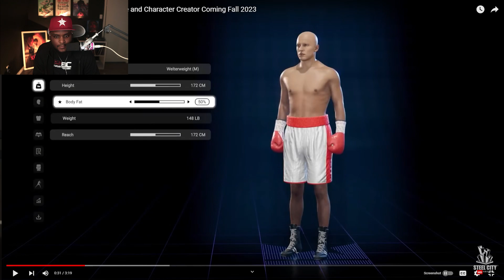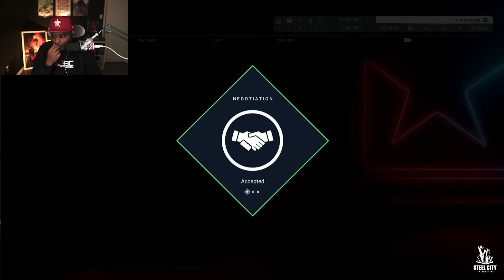WHAT YOU MISSED - UNDISPUTED CAREER MODE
In this video, I go over something people may have missed in regard to the new boxing game Undisputed and its upcoming career mode.